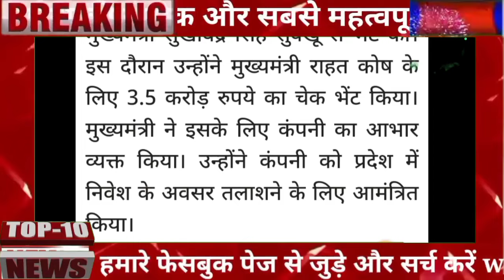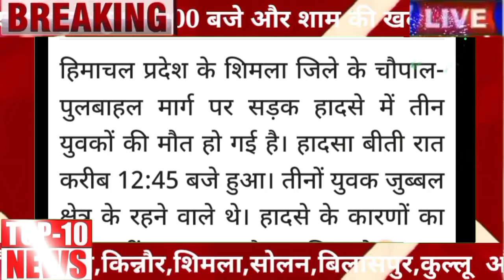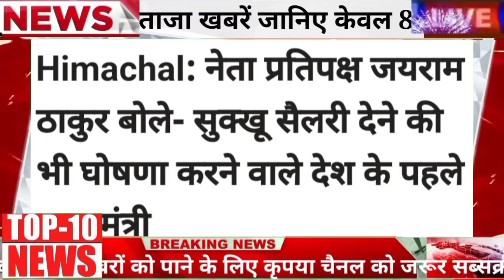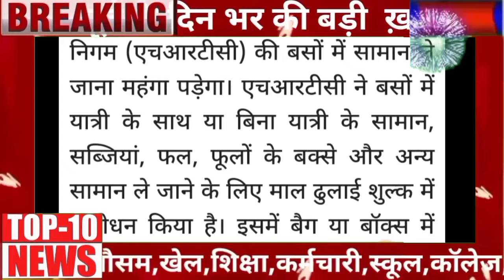🕗🔔⏩🛑💥Himachal Breaking News 16 October 2024|| दिनभर की सुपरफास्ट बड़ी ताज़ा ख़बरें